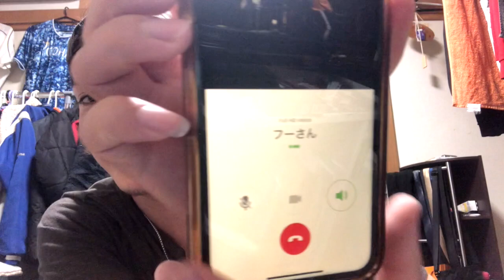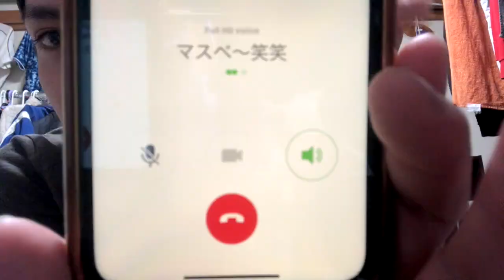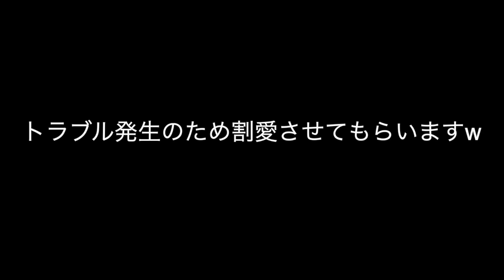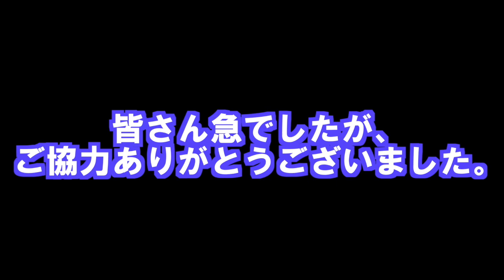友達に電話で「隠し事あるっしょ」て問い詰めたら秘密を暴露しちゃうんじゃないか説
このチャンネルでは、僕自身が人生を通して新たなことにチャレンジする様子や旅などのVlog を発信していきます！！

とらとらジャーニー